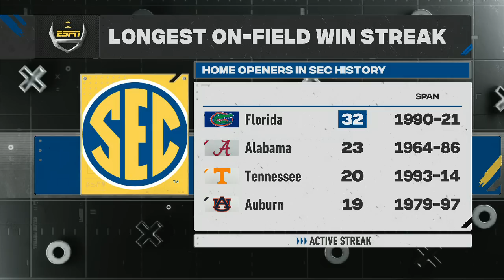Utah is BACK - Joey Galloway says a Utes win in Florida would be a STATEMENT | College Football Live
Greg McElroy and Joey Galloway join College Football Live to describe what a No. 7 Utah Utes' road win over the Florida Gators on Saturday would mean for the Pac-12.